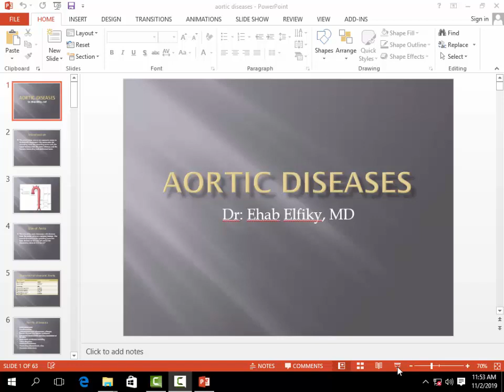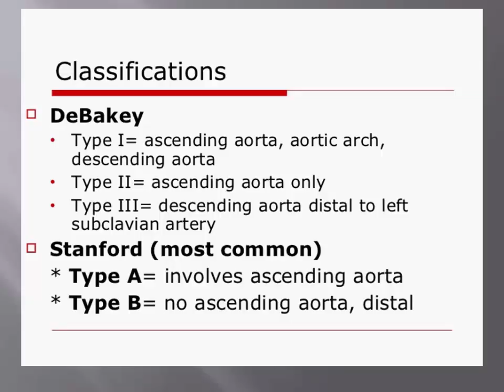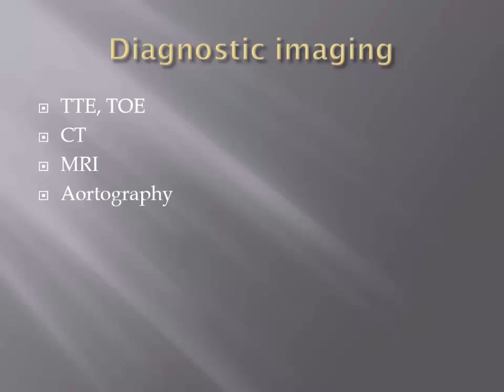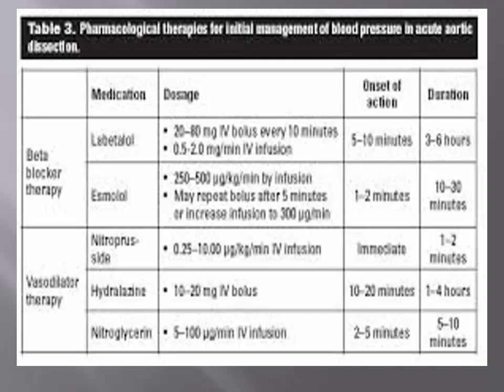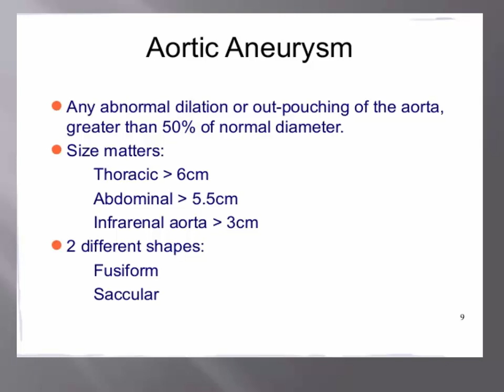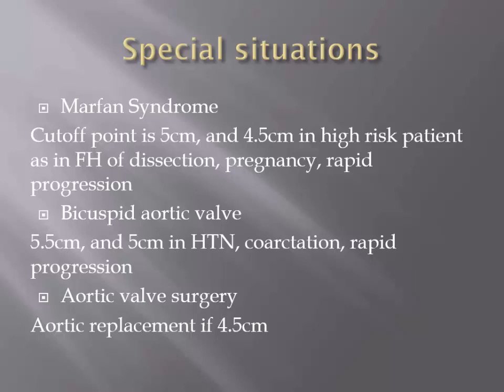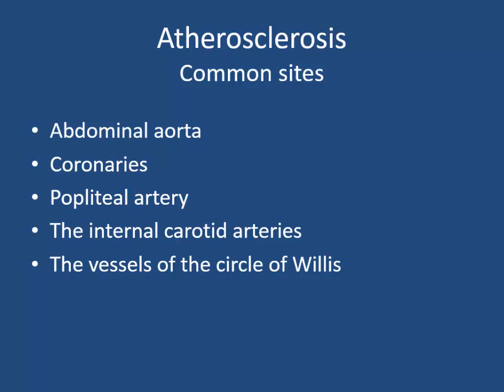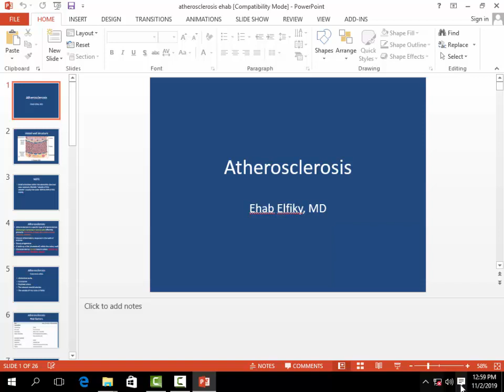Dr. Ehab Elfiky, MD, Atherosclerosis - Aortic diseases -